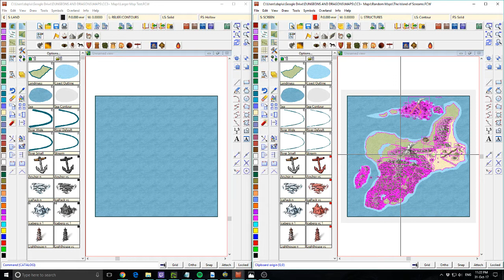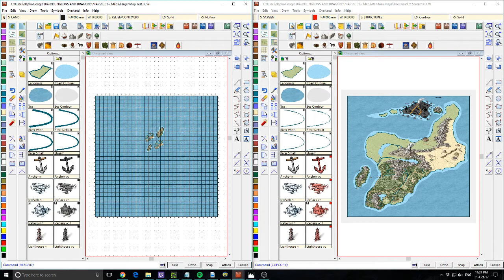CC3+ - Copy Map To New Map (Increase Map Size)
In this video I show how to use the Copy to Clipboard feature to enable you to copy your map into a new instance of CC3+. This allows you to increase the overall size of your map.